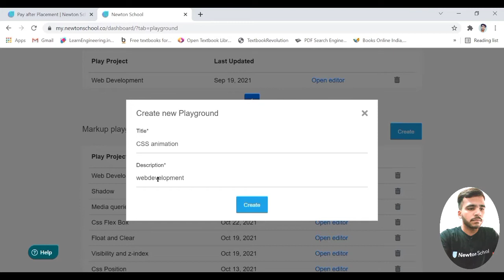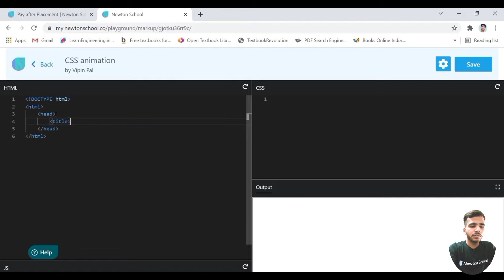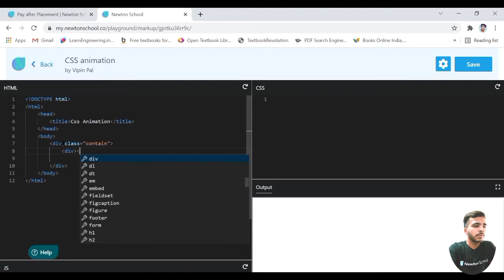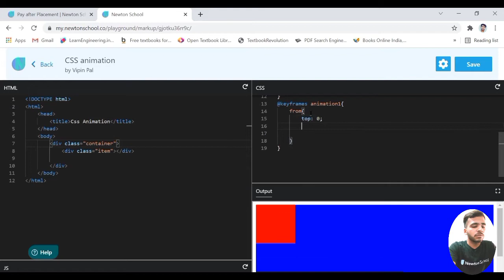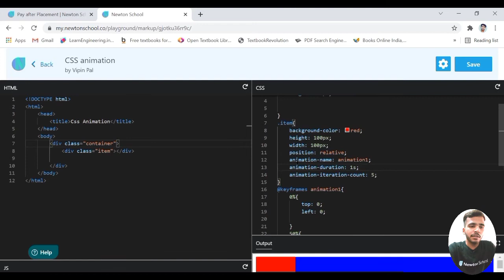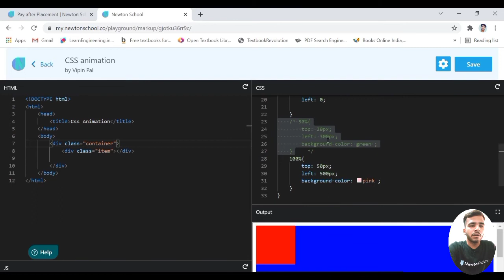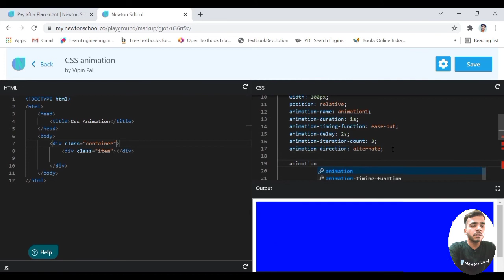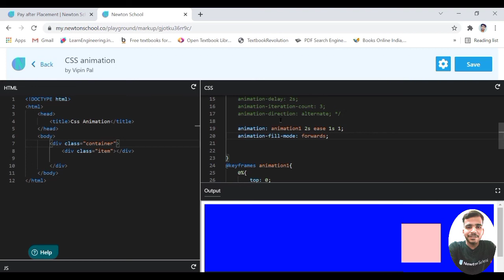Css animation | Web Development for Beginners |Games of Code| Newton School | Curious Vian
In this video, I have explained about CSS Animation in Hindi.

Time Stamp:
introduction : 00:00
coding : 02:03
animation : 06:09
animation properties : 11:30
animation shorthand : 14:44